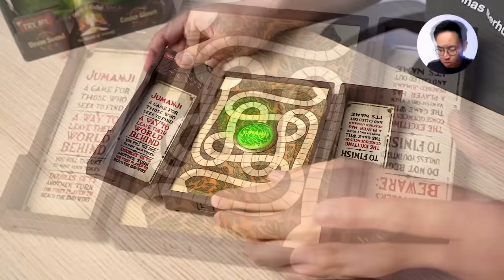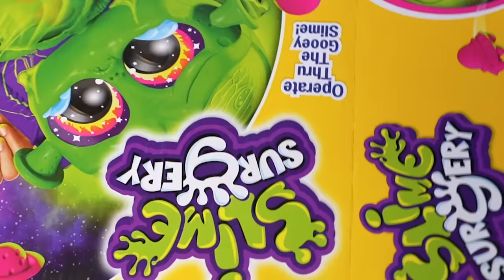NYOBAIN MAINAN YANG BISA TERBANG! 😱 | UNBOXING 3 MAINAN RANDOM EDISI SPESIAL LONDON (EPS. 12)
Di video ini gue bakal unboxing & review 3 MAINAN SEKALIGUS yang gue beli langsung di toko mainan terbesar di dunia; Hamleys, London! Kira2 mainan mana kah yang paling seru dari ke-3 mainan yang udah gue kurasi ini?? Saksikan hanya di channel review mainan terbaik abad ini, LESGOOOOW!
- MR